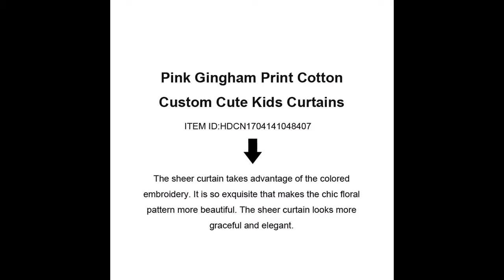Pink Gingham Custom Cute Kids Curtains HDCN1704141048407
The pink gingham cute curtain takes advantage of the oink color to show the master's pure and naive character and give people a sweet and dreamy environment. Besides, the gingham pattern is always the symbol of pastoral and modern style. The gingham pattern makes the curtain more funky and the room looks more dynamic. People usually choose the cute curtain to decorate the kids room, especially for girls bedroom. the pink cute curtain takes advantages of the nano-meter soundproof ring, so it can reduce the noise when people pull on the curtain. And the head of the curtain is decorated with lace and button pattern. Besides, the strap is in tie bow shape. All these decorations create a princess and dreamy bedroom for kids. The pink cute kids curtain uses the digital print craft. The streak of gingham is smooth and flexible. It has the best effect which looks like the hand painted. There is no chemical elements in it, so it is safe for kid's health. The sheer curtain takes advantage of the colored embroidery. It is so exquisite that makes the chic floral pattern more beautiful. The sheer curtain looks more graceful and elegant. The pink funky curtain is made of cotton fabric, which is skin-friendly and breathable. It touches soft and smooth. It is anti-allergic, so it is safe for people’s skin and health. The cotton cute curtain can block the strong light and give kids a soft environment. It can also protect kid's privacy and give kids a safe and free space to enjoy themselves.